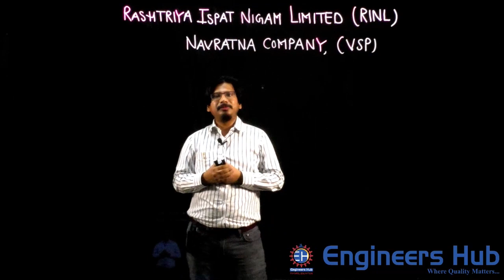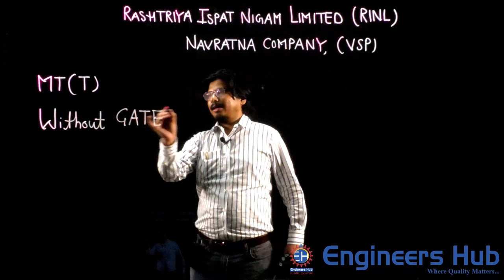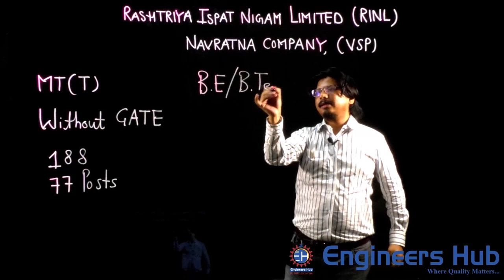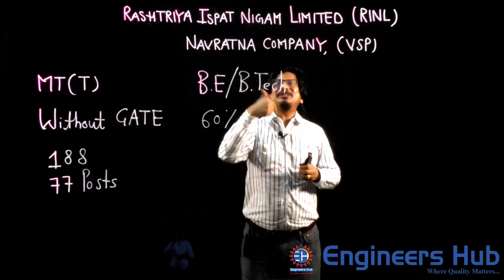Vizag steel plant- Management Trainee (MT- Technical) -2020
This video enhances the understanding of the aspirants about the recent advertisement by the RINL (A Navratna PSU) popularly known as Vizag Steel Plant for the Management Trainee (MT - Technical). Due to immense response from aspirants, We ENGINEERS HUB with experience of clearing the exam in the past are elated to announce you the support from our side.
We request you to go through.
# Let's crack GATE.